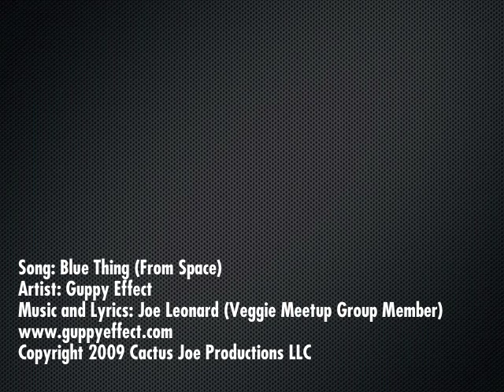Picnic at Olbrich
Madison Area Vegetarian Meetup Group
Madison, Wisconsin
April 18, 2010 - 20 People Attended